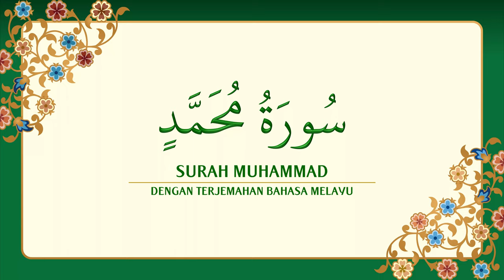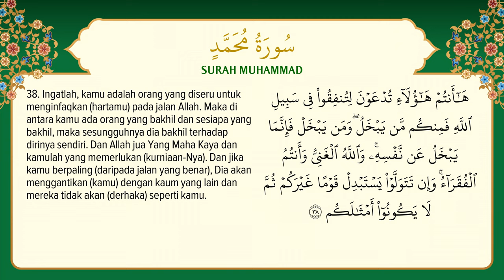[047] Surah Muhammad dengan terjemahan Bahasa Melayu سورة مُحَمَّد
Surah Muhammad dengan terjemahan Bahasa Melayu سورة مُحَمَّد